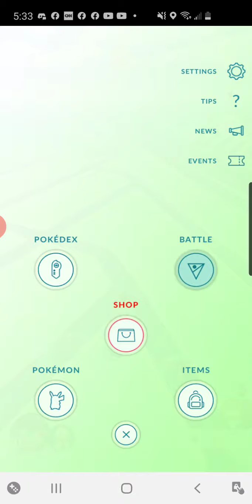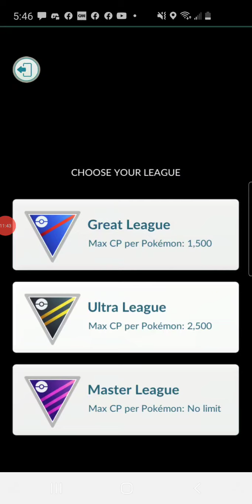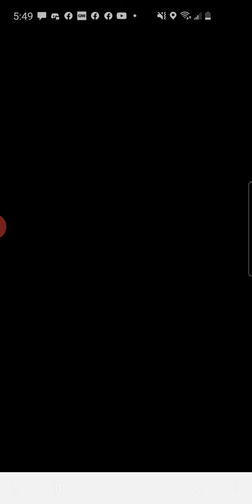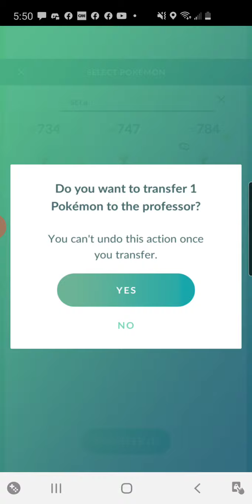Pokemon GO: GO Battle League and Evolve Scraggy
After 5 battles I evolved Scraggy to Scrafty and I caught scraggy.